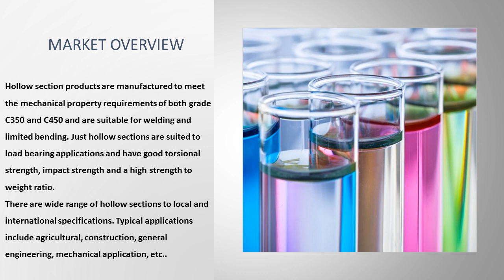Hollow Section Products Market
There are wide range of hollow sections to local and international specifications. Typical applications include agricultural, construction, general engineering, mechanical application, etc..